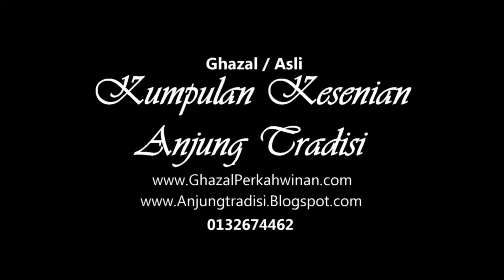Hari yang mulia (Jamilah Abu Bakar)